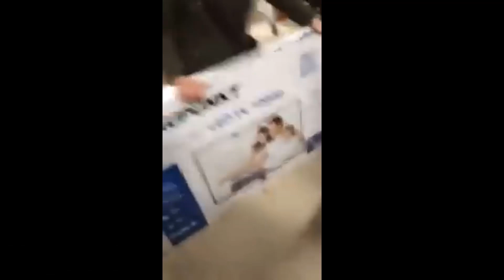QUAND les soldes virent aux émeutes... (bagarres, Nutella)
Bonjour à tous et Bienvenue sur Mossu !
Les soldes à -50%, c'est cool ! Sauf que dans certains magasins de différents pays, cette chose devient toute suite moins agréable à faire quand des émeutes, bagarres se produisent...

Voici une compilation qui peut vous faire bien marrer sur l'attitude des gens.

Crédit Vidéo : Pierre Chanay